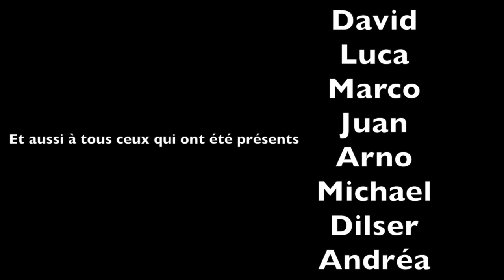Epic Dez Time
Watch our epic meal time from Switzerland ! Big greasy burger

0:07 - 1:02 - Cyberpunkers : Check this out
1:17 - 3:04 - Hans Zimmer : Mind Heist
6:00 - 7:05 - Another Day ( xKore Remix) : Modestep Feat. Popeska